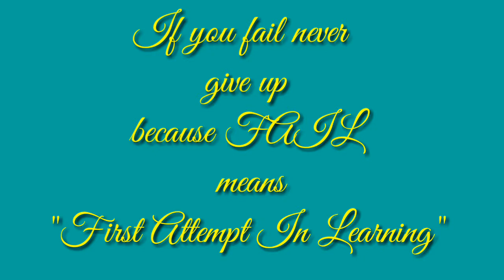Thought Of The Day - 124 / Daily Thoughts or Quotes of Great Person's